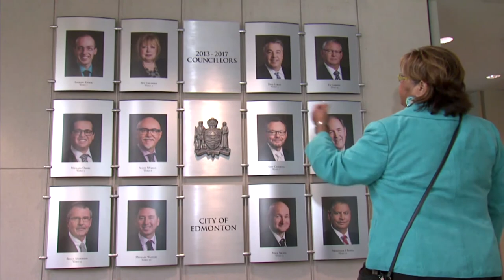Alberta government wants to help Indigenous women become leaders | APTN News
The Alberta government says they want to help Indigenous and immigrant women become leaders.

To do that, they will be giving a grant to help them get to run businesses and to run for political office.